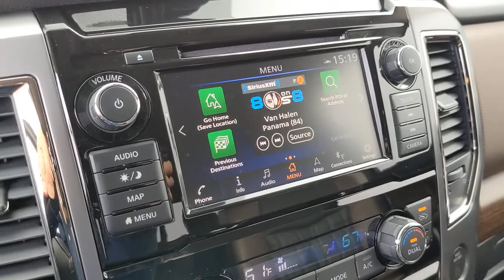2019 Nissan Titan Knoxville, Clinton, Alcoa, Maryville, Powell TN 70222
Java Metallic Used 2019 Nissan Titan available in Clinton, TN at Fox Toyota. Servicing the Knoxville, Clinton, Alcoa, Maryville, Powell, TN area.
2019 Nissan Titan 4x4 Crew Cab Platinum Reserve - Stock#: 70222 - VIN#: 1N6AA1E51KN522702

Fox Toyota
228 Fox Family Lane

PRICED TO MOVE $6000 below J.D. Power Retail! EPA 21 MPG Hwy/15 MPG City! Extra Clean LOW MILES - 37216! Heated/Cooled Leather Seats Navigation Heated Rear Seat 4WD Trailer Hitch Bed Liner [B95] LED FOG LIGHTS W/DARK CHROME BE... KEY FEATURES INCLUDE: Leather Seats Navigation Heated Driver Seat Heated Rear Seat Cooled Driver Seat Non-Smoker vehicle Nissan Platinum Reserve with Java Metallic exterior and Black/Brown interior features a 8 Cylinder Engine with 390 HP at 5800 RPM*. OPTION PACKAGES: . EXPERTS REPORT: Edmunds.coms review says The Titan proves that big trucks dont have to drive that way. The accurate steering strong motor and confident powerful brakes make the Titan one of the better-driving trucks in its class.. A GREAT TIME TO BUY: This Titan is priced $6000 below J.D. Power Retail. SERVICE COMPLETED: Service Work completed on this Nissan Titan included: Complete Multi-Point Inspection Oil & Filter Change by a Factory Trained Technician Battery Voltage Test Tires Inspected Brake Inspection Emissions System Check Professional Detailed Inside and Out Function Test all Lights Check the Complete Exhaust System Cooling System Inspection Transmission Fluid Inspection Differential Fluid Inspection Function Test all Options & Accessories. VISIT US TODAY: On behalf of three generations of dedicated Fox Toyota staff wed like to welcome you to our dealership! Since 1944 weve strived to offer the drivers of Clinton and Knoxville TN and beyond the sort of loyalty theyd expect of their own family. Were thrilled that youve chosen Fox Toyota for your next automotive endeavor and look forward to earning your business. Stop by and see us today! Pricing analysis performed on 7/2/2022. Horsepower calculations based on trim engine configuration. Fuel economy calculations based on original manufacturer data for trim engine configuration. Please confirm the accuracy of the included equipment by calling us prior to purchase.